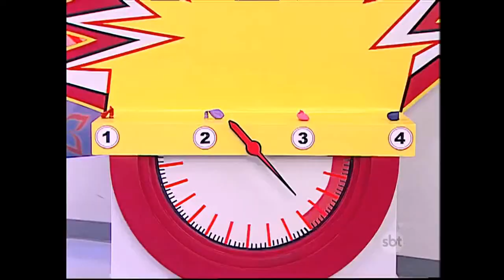Bom dia e Cia 01/04/2016